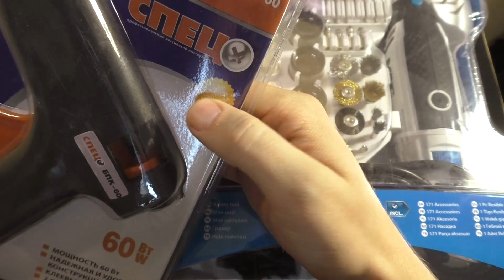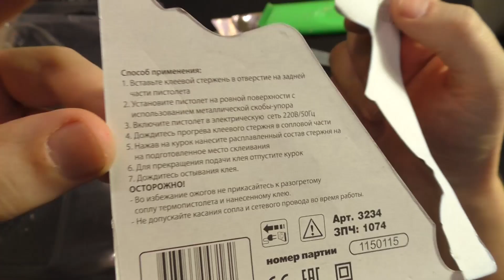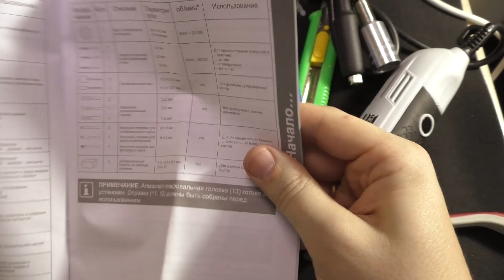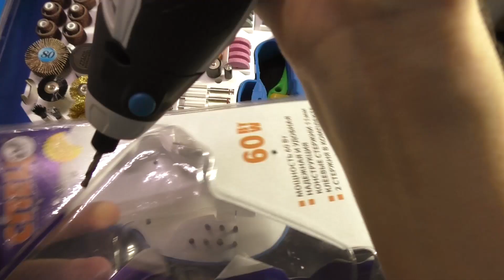Mac Allister гравер и термо клей пистолет СПЕЦО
💬 Вы ругали, я купил! Гравер Mac Allister не дорогой набор из 171 позиции. Тестирую, замеряю мощность проверяю насадки и длинный тросик. После чего говорю свое заключение.
На самом деле набор очень достойный на с гарантией и ценой не дороже чем из Китая. Сегодня уже проверил его в действии и высверлил пару отверстий и обработал пару изделий, очень ХОРОШАЯ вещь.

Так же добавил в свой набор инструментов термо клей, что то конкретно сказать сложно. Работает хорошо, клеит, сборка на 3+, зато цена на все 5!!!

Ждите новые видео которые уже записаны но в очереди и вы посмотрите на инструменты не только в тесте но и деле. До новых встреч!